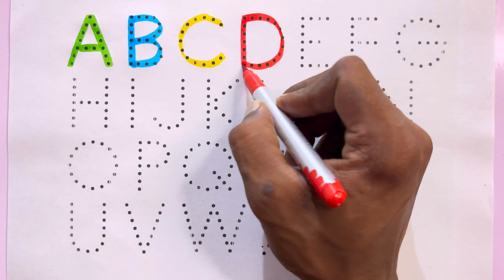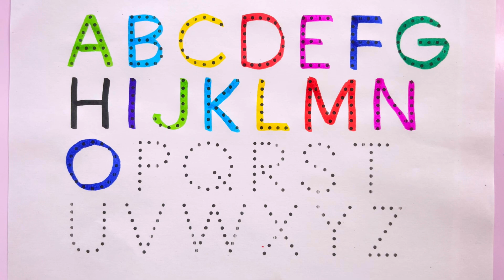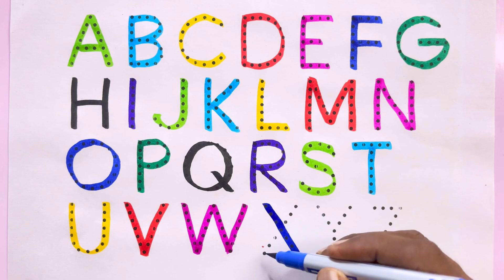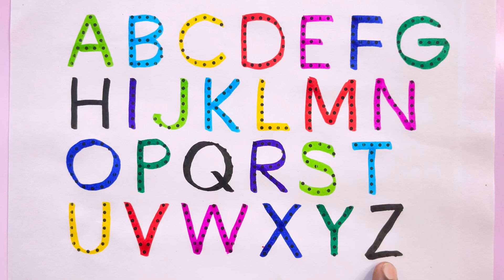123 || 12345678910 || counting || ginti || 1 to 100 || Number || Mantu Study Class || abcd || apple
123 || 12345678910 || counting || ginti || 1 to 100 || Number || Mantu Study Class || abcd || apple

Your Query 👇

123
ginti12
one to hundred
counting 12
123 123
1 to 100
one two three
one two
123 song
123 counting
1234
song 1 se 100 tak
counting 123
one two three four
123 numbers
counting song
1 to 100 counting song
1 se lekar 100 tak ginti
one one 100
1 to 100 counting
1 to 10 ginti
123 ginti
one two counting